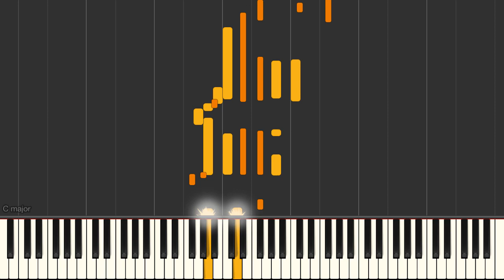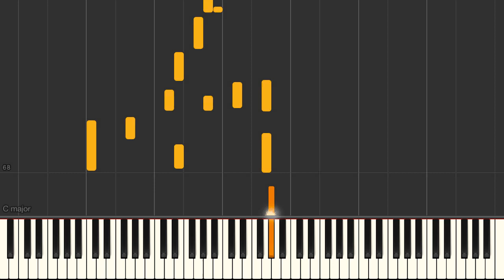Like Someone In Love - Jazz piano solo tutorial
Played and arranged by Doug McKenzie

Like Someone In Love jazz piano solo advanced arrangement Synthesia tutorial. We have the sheet music and midi files if you need them.